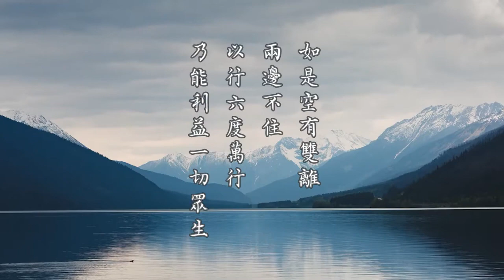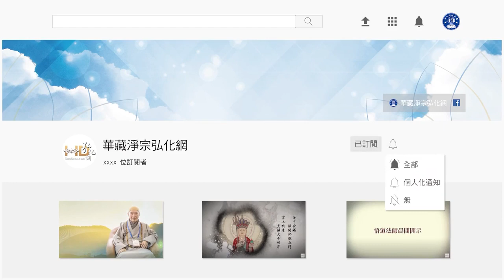金剛經的智言慧語 697 空有雙離，兩邊不住